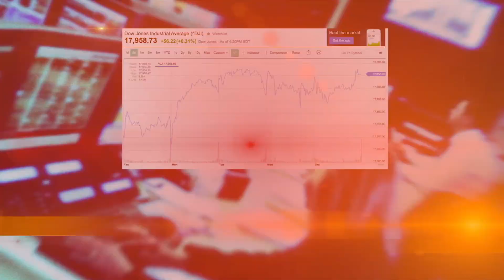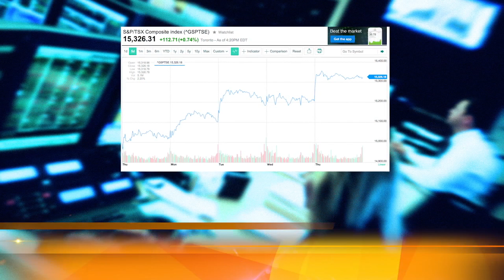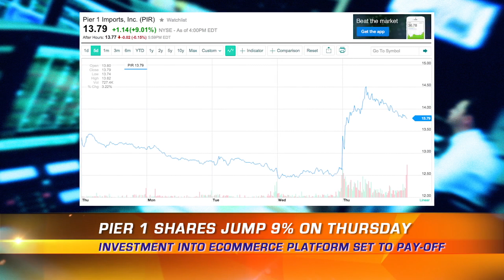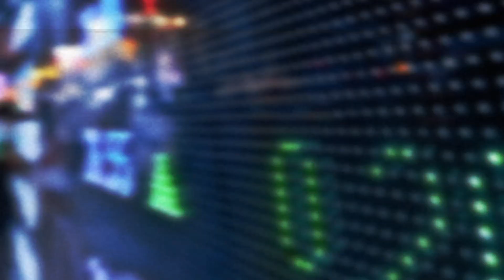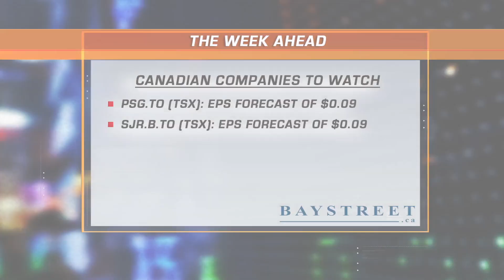Weekly Market Wrap Up w. Hannah Bernard VNN (April 10, 2015)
Canadian investors are smiling this week as the TSX continued its winning streak posting its 4th straight day of gains on Thursday. U.S. markets also managed modest gains as it shakes off concern over last week’s disappointing jobs report. How did the week shape up? Let’s find out.